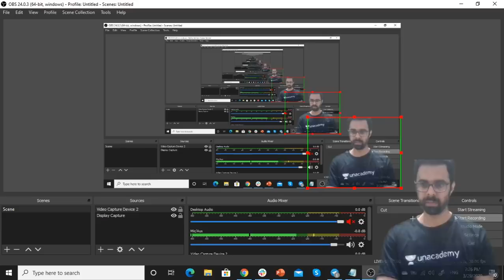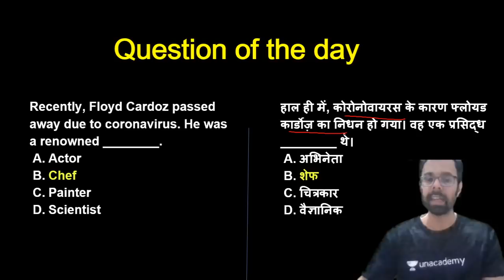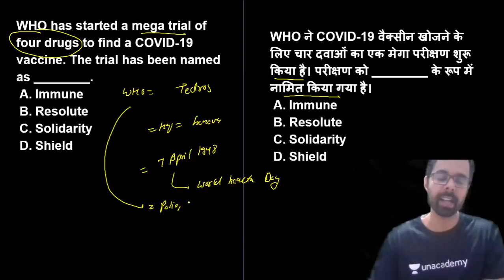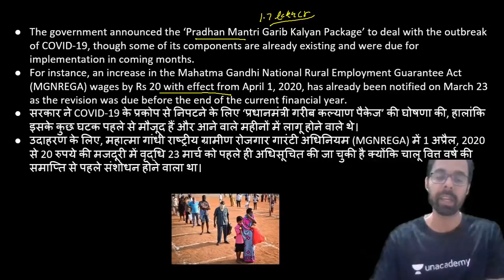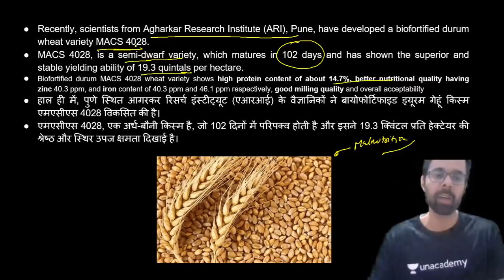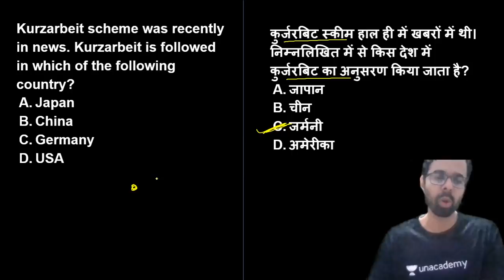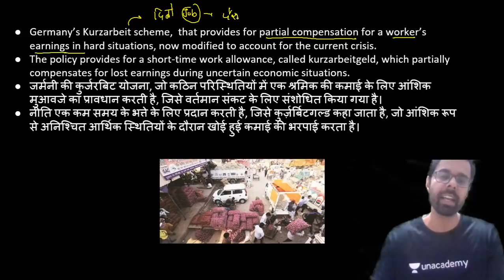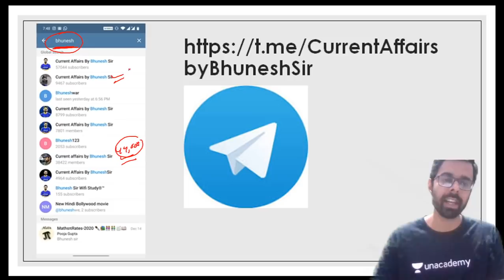5:00 AM - Current Affairs Quiz 2020 by Bhunesh Sir | 30 March 2020 | Current Affairs Today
Current Affairs Quiz 2020 by Bhunesh Sir | 30 March 2020 | Current Affairs Questions 2020 | Current Affairs Today

1. One Subscription, Unlimited Access
2. Learn from your favorite teacher
3. Real time interaction with teacher
4. You can ask doubts in live class
5. Limited students
6. Download the videos & watch offline

✿ Morning Shows:
05:00 AM - Current Affairs Quiz Show by Bhunesh Sir
07:00 AM - The Hindu Editorial Analysis by Vishal Sir
07:45 AM - फटाफट English by Harsh Sir
08:00 AM - Current Affairs Show by Bhunesh Sir
08:40 AM - Vocabulary Show by Harsh Sir

✿ Reasoning Super Series:
6:00 AM - Reasoning Warm Up Show by Deepak Sir

✿ 21 Days Learning Challenge:
7:45 AM - English Series by Vishal Sir

✿ RRB NTPC 2019 (CBT-1):
09:00 AM - General Awareness by Rohit Sir
09:30 AM - General Science by Neeraj Sir
10:00 AM - Reasoning by Deepak Sir
11:00 AM - Maths by Sahil Sir

✿ RRB Group D 2019:
12:00 PM - General Science by Ankit Sir
12:30 PM - Maths by Sahil Sir
01:00 PM - General Awareness by Rohit Sir
01:30 PM - Reasoning by Hitesh Sir

✿ SBI PO 2020 (Prelims) Crash Course:
02:00 PM - Reasoning by Puneet Sir
03:00 PM - English by Vishal Sir
04:00 PM - Maths by Arun Sir

✿ RBI Assistant & SBI Clerk 2020:
05:00 PM - GA & Banking Awareness by Sushmita Ma'am

✿ REET, DSSSB, KVS, UGC NET & Bank:
05:30 PM - Computer by Pandey Sir

✿ SSC CHSL 2019 Crash Course:
06:00 PM - Reasoning by Hitesh Sir
06:30 PM - GK by Anadi Sir
07:00 PM - Maths by Naman Sir
07:30 PM - English by Harsh Sir

✿ SSC JE 2019 (Technical) Crash Course:
08:00 PM - Mechanical Engg. by Neeraj Sir
09:00 PM - Electrical Engg. by Ashish Sir
10:00 PM - Civil Engg. by Sandeep Sir

✿ All SSC Exams:
10:00 PM - General Studies by Aman Sir

✿ All Competitive Exams:
11:00 PM - Maths by Suresh Sir

✿ GK Super Series:
12:00 AM - Static GK by Sushmita Ma'am